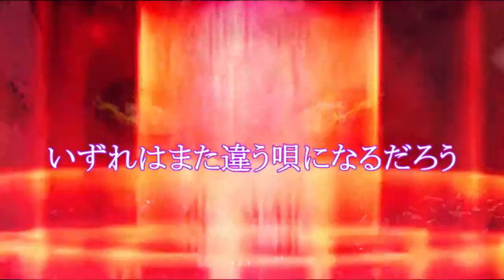【Ruby】The Song i Listen SomeWhere【English】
Today is the Ruby`s birthday
Original by:MOTHY ft Nekomura Iroha V2
Covered by:
Ruby=Irina Clockworker,the witch of chaos(Iroha)
Dex:Seth Twirirgth(Kiyoteru)
Daina=Elluka Clockworker(Luka)
VSQ base:Ryusouta
VSQ english:Me
Video/Instrumental:MarioGaGabriel
Lyrics:A fusion of the traduction of mqny ramirez,Lorehappy69,RPMizu(All this in spanish)and thriubeti
Maybe,i will do again this song,for the possibles errors